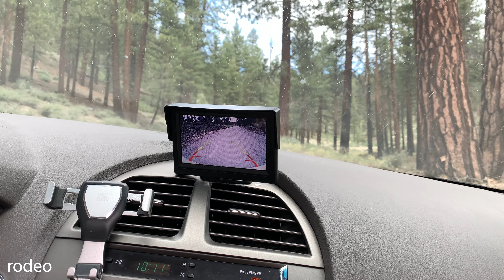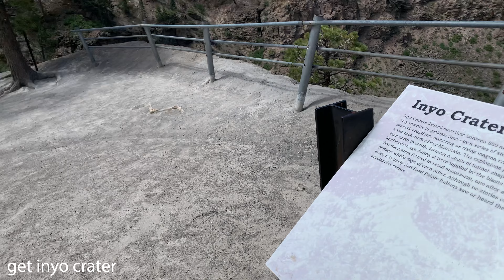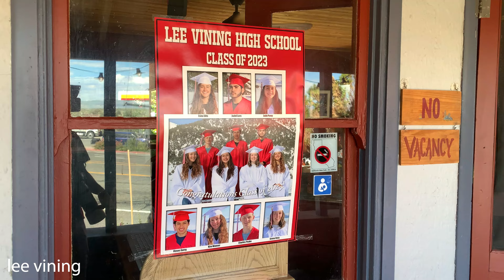Eastern Sierras Day 2: Sergey Falls Deathly Ill